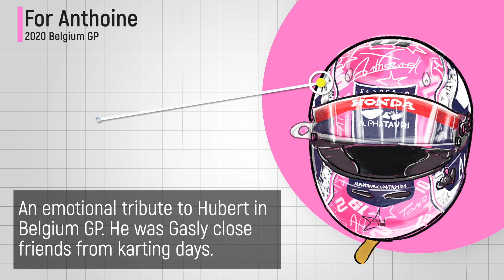All Pierre Gasly F1 Helmets | 2020 F1 Season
All 2020 Pierre Gasly F1 Helmets: Full Gas! From winner design by @litzelart to sparkling bright F1 helmet in Abu Dhabi GP.

2020 was a special season for Gasly, as he win his first Grand Prix in Monza and many remembering moment as he remember his friend late Anthoine Hubert in Belgium and his Idol, Senna, in Imola.

If you have any ideas, just drop it below!

Thanks!
Illustration by:
Usman BoxBoxNow

ODESZA - Line Of Sight ft. WYNNE & Mansionair (TOO KIND Flip)